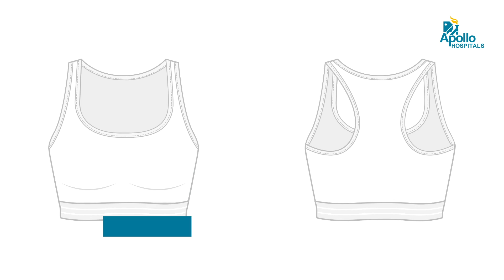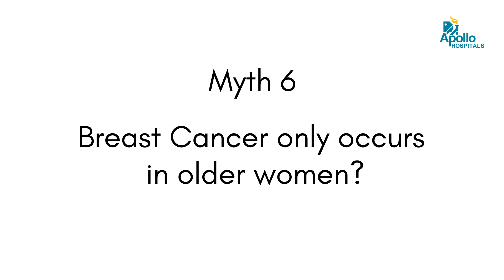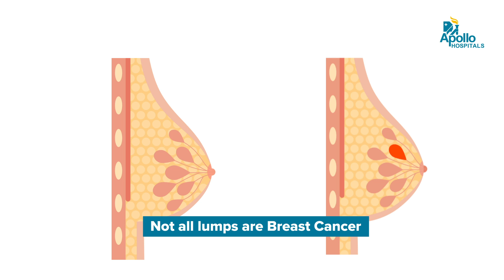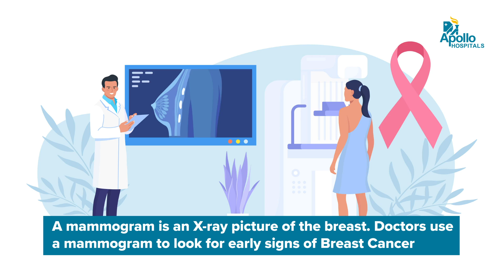Apollo Hospitals | Myths and Facts about Breast Cancer | Dr. Manjula Rao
Our latest video on "Breast Cancer" is by renowned Dr. Manjula Rao, a consultant breast cancer specialist and oncoplastic surgeon at Apollo proton Care Centre, Chennai, experienced in the respective field.

In this video, she revealed some common myths about breast cancer, which would help women suffering from it.

0:00 - Introduction
0:19 - Can breast injury cause Breast cancer?
1:03 - Can underwire bras increase the risk of Breast cancer?
1:34 - Can IVF increase the risk for Breast cancer?
2:21 - Can stress cause Breast cancer?
2:50 - Can healthy lifestyle eliminate the risk of Breast cancer?
3:12 - Age of occurrence for Breast cancer?
3:45 - Lumps and Breast cancer
4:07 - Can abortion increase the risk for Breast cancer?
4:30 - Can sugar cause Breast cancer?
4:52 - Can men suffer from Breast cancer?
5:19 - Can mammograms cause Breast cancer to spread?
5:42 - Diagnosis of Breast cancer?
6:12 - Conclusion